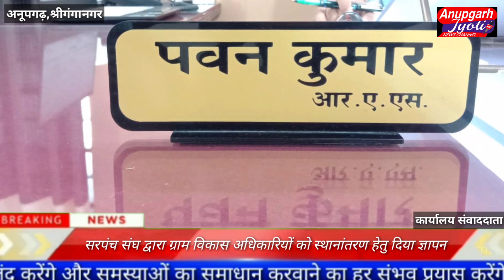अनूपगढ़: सरपंच संघ द्वारा ग्राम विकास अधिकारियों को स्थानांतरण हेतु दिया ज्ञापन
अनूपगढ़ में  सरपंच संघ  द्वारा ग्राम विकास अधिकारियों के विरुद्ध अनुचित आरोप लगाते हुए ग्राम पंचायतों से स्थानांतरण करने के लिए उपखंड कार्यालय में ज्ञापन दिया गया। इस संबंध में ग्राम विकास अधिकारी संघ के अध्यक्ष ने टिप्पणी करते हुए कहा कि यह ज्ञापन देना औचित्यहीन व अमर्यादित हैं अध्यक्ष ने कहा कि सरपंच संघ द्वारा ज्ञापन रंजिश अनूपगढ़ में  सरपंच संघ  द्वारा ग्राम विकास अधिकारियों के विरुद्ध अनुचित आरोप लगाते हुए ग्राम पंचायतों से स्थानांतरण करने के लिए उपखंड कार्यालय में ज्ञापन दिया गया ग्राम विकास अधिकारियों द्वारा लोक सेवक  नियमानुसार आचरण करते हैं। ग्रामीण व्यवस्था में निष्ठा पूर्वक कार्य किया जा रहा है जिसमें प्रशासनिक व्यवस्था के तहत उच्चाधिकारियों  द्वारा जिस भी ग्राम विकास अधिकारी को लगाया जाता है वहा पूरी निष्ठा से ग्राम पंचायत का कार्य किया जा रहा है। वर्तमान समय में कोविड-19 का कार्य  विकास अधिकारी  पंचायत समिति अनुसार एवं उनके निर्देशन में दिन-रात एक मिशाल के रूप में कार्य किया जा रहा है वर्तमान समय में ग्राम पंचायतों का कार्य सुबह 9:00 बजे से रात्रि 9:00 बजे तक अनवरत रूप से किया जा रहा है आज भी किसी भी ग्राम विकास अधिकारी को किसी भी ग्राम पंचायत में नियुक्त किया जाता है तो किसी को कोई आपत्ति नहीं है एवं जिन ग्राम विकास अधिकारियों पर आरोप लगाए हैं फिर भी एक आदेशानुसार स्थानांतरण के लिए तुरंत प्रभाव से तैयार हैं अभी हाल ही में नवनियुक्त निर्वाचित सरपंच राजनैतिक कारण से अनुचित आरोप लगाते हुए अनुचित कार्यों का दबाव बनाने का प्रयास कर रहे व अपने प्रतिनिधि द्वारा अपने अधिकारियों का दुरुपयोग करते हैं ऐसे  कृत्यो की ग्राम विकास अधिकारी संघ निंदा करता है।